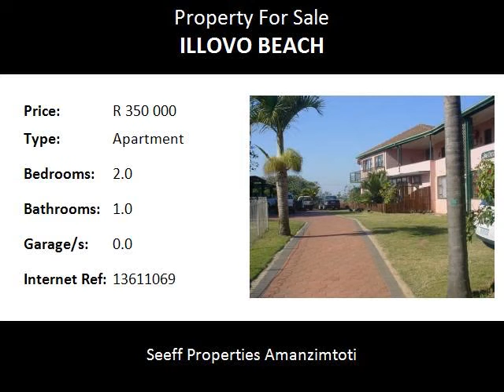2.0 Bedroom Apartment For Sale in Illovo Beach, Amanzimtoti, South Africa for ZAR R 350 000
Bedrooms: 2.0
Bathrooms: 1.0
Garages: 0.0
Price: R 350 000

Property Description:

This cute little 37 sq. m. flat is set amongst the trees in the Wavecrest Resort in Illovo Beach.  It is situated on the ground floor in a block of only 6 flats. The beach is s stones throw away.  There is a swimming pool on your doorstep.  This flat has two small bedrooms, a lounge/kitchenette, bathroom and verandah. Feel on holiday throughout the year.

Seeff Amanzimtoti is part of the Seeff South Africa and International Groups.
Seeff is one of Southern Africa’s most established real estate companies. Founded in 1964, the company has grown from a small, family-owned business to one of the leading property and real estate companies in Southern Africa, with close on 200 branches and over 1200 agents throughout South Africa, Namibia, Botswana, Zimbabwe, Zambia, Swaziland and Mauritius. Over the course of the past 52 years, Seeff has earned a respected reputation as a formidable player in Southern African residential property sales and rentals, property development projects, agriculture, commercial, business and industrial properties, combining experience gained over more than 50 years, with a flair for innovation and a commitment to excellence.